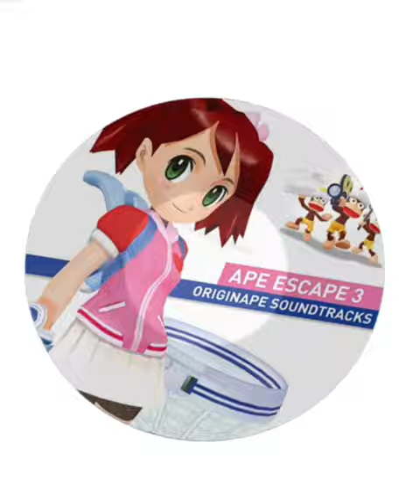Soichi Terada - Mount Amazing 2 (Vshiipp Remix)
とんでもマウンテン２